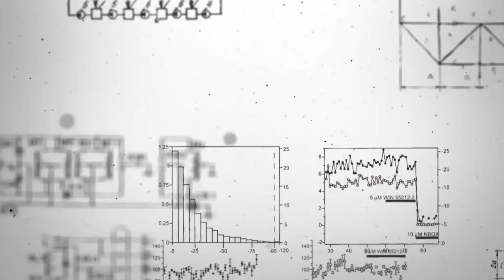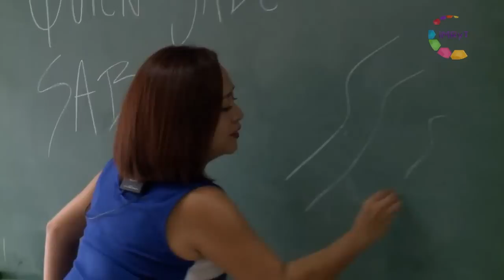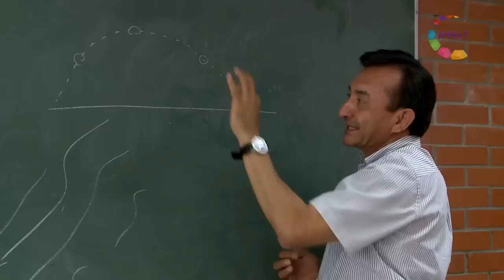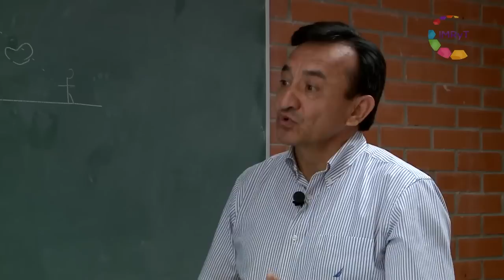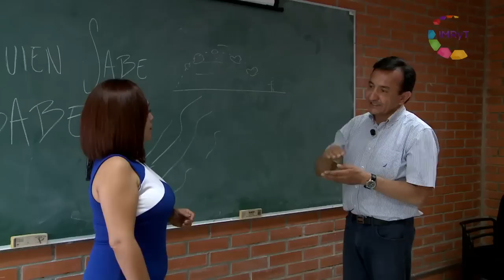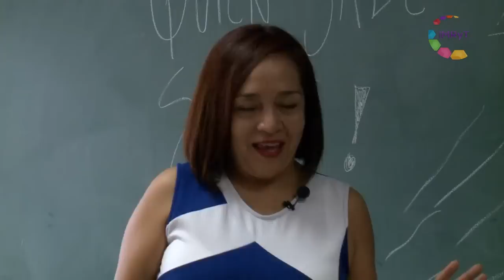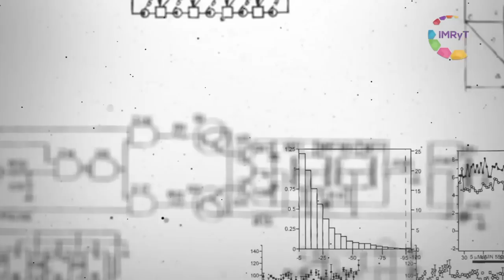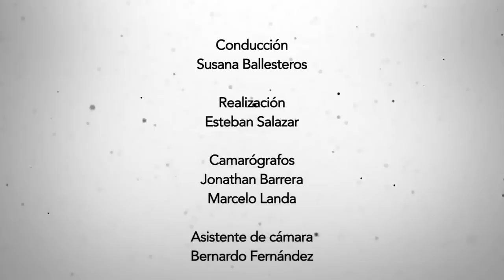Entrevista sobre "Dinámica de Fluidos"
Programa "Quien sabe, sabe" del IMRyTV
Conduce: Susana Ballesteros
Investigador: Dr. Sergio Cuevas García, IER-UNAM